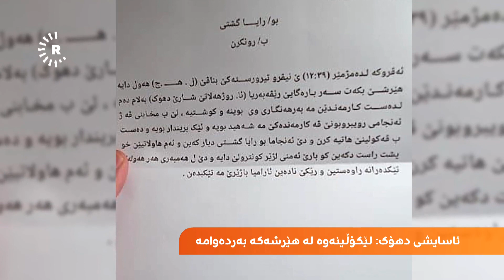ساتی دەستپێکردنی هێرشەکەی سەر بنکەیەکی ئاسایشی دهۆک؛ شایەتحاڵێک باسی رووداوەکە بۆ رووداو دەکات